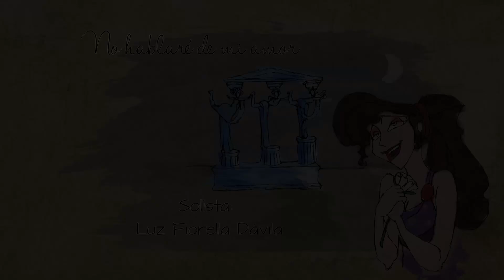No hablaré de mi amor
Música de Alan Menken

La Dirección General de Cultura y Extensión de la Universidad de Los Andes (Digecex) y la Fundación Promúsica, presentan el concierto Fantasía Musical, realizado en el Teatro César Rengifo. El concierto está inspirado en varios temas musicales de diferentes películas infantiles de Disney, en cuya producción participan el Coro Infantil RiquiRan, el Coro de Niños y Jóvenes de la ULA.

Dirigido por la profesora Silvia Andrades Grassi

Una producción de Sonido Impacto 22
originales de Disney